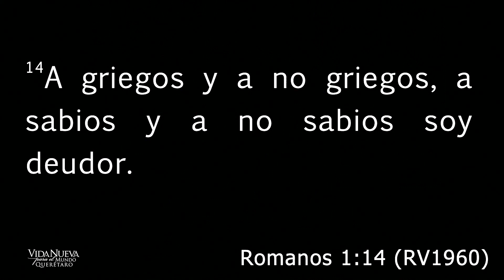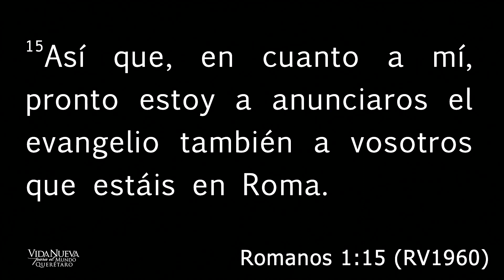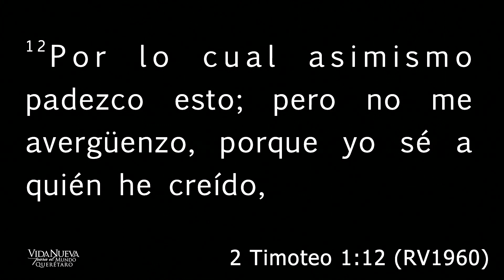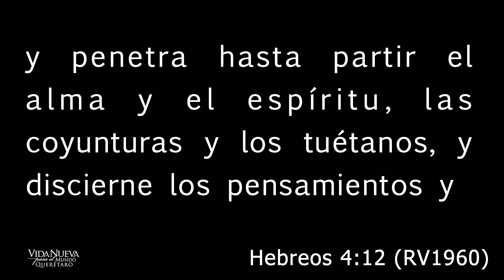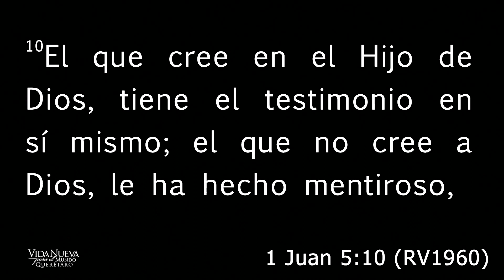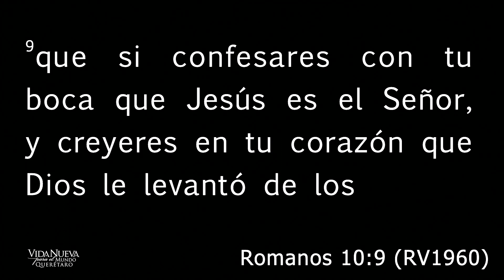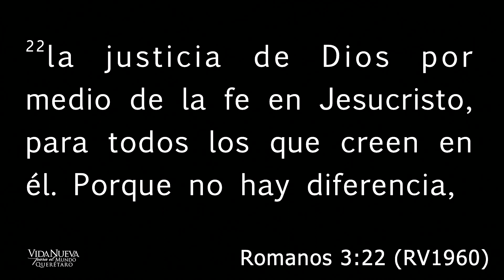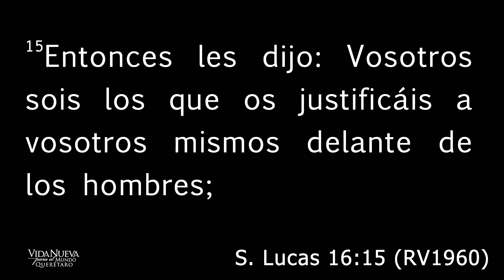''El poder del Evangelio, ROMANOS 1:14, 17'' (Epistola a los romanos) - Alan Alducin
Acompáñanos todos los domingos en Vida nueva para el mundo Queretaro. Paseo Amsterdam s/n auditorio "casa de oración estatal" a espaldas del colegio militar y no al lado, te puedes equivocar de iglesia.

Puedes realizar tus ofrendas y donativos en:
Transferencia bancaria:  Alan Armando Alducin Linthwaite
Banco BBVA
Número de cuenta: 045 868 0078
CLABE interbancaria: 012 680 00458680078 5
Tarjeta de débito: 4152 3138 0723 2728
Código SWIFT: BCMRMXMMPYM
(Con este código podrás hacer transferencias internacionales)